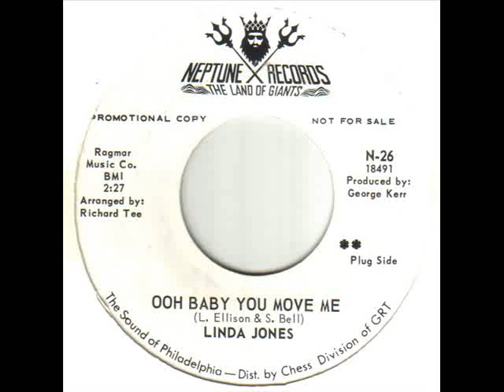Linda Jones Ooh Baby You Move Me